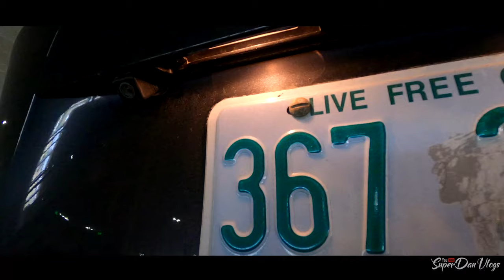BEST VLOG CAMERA UNDER $500 (For An Active Lifestyle)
You wanted to know what Camera I use to get Car Cinematics & For vlogging.

50 in 1 Accessory Kit
1TB Micro SD Card